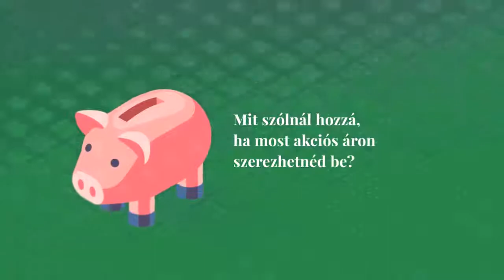Férfi, női, gyerekcipő webáruház - tranzitshop.hu